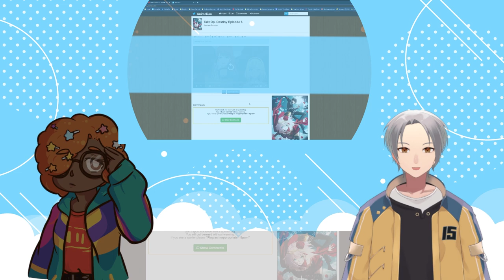VTubers Reaction | TAKT OP.DESTINY EPISODE 6